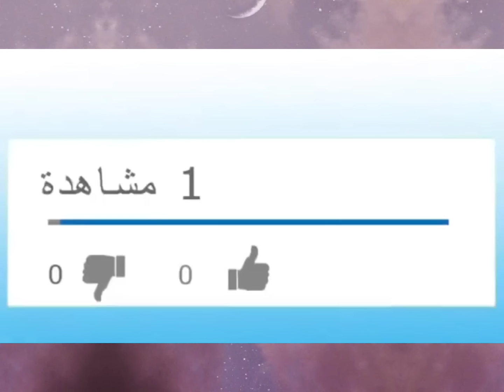شاهدوا مواطن جزائري يتكلم عن قضية الكوتش جمال بلماضي.